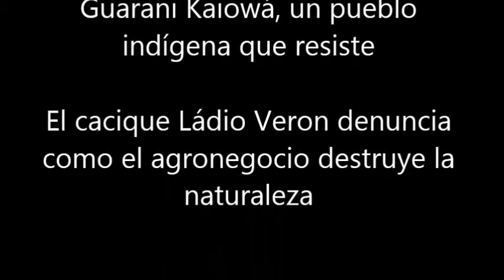Cacique Ladio Veron denuncia el agronegocio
Guarani Kaiowá, un pueblo indígena que resiste. El Cacique Ládio Veron, Aldeia Takuara, Mato Grosso do Sul, Brasil, denuncia el agronegocio